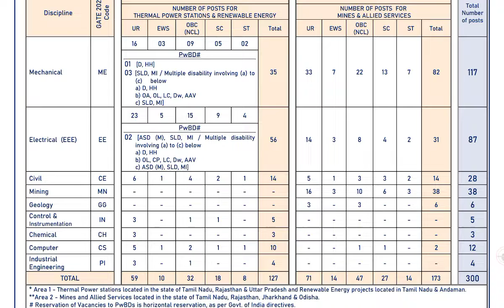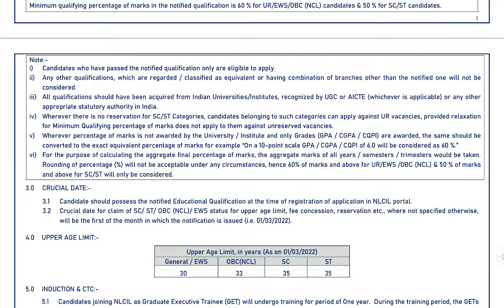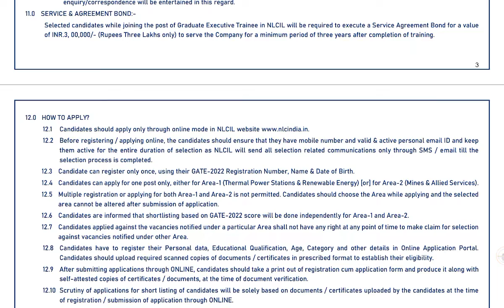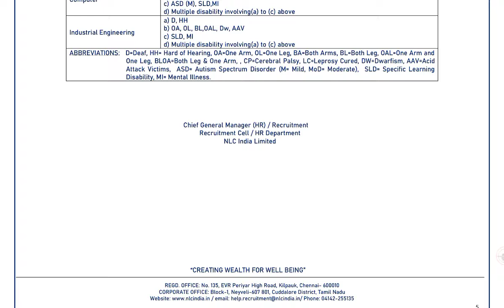NLC Requirement 2022 Civil, Electrical, Mechanical CS Recruitment 2022 | Latest Engineering Job